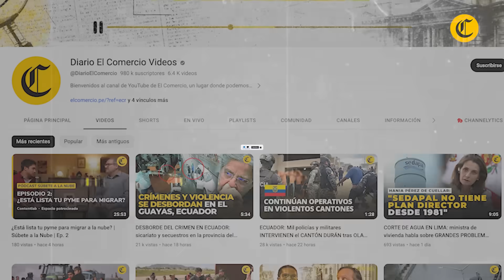🇮🇱ISRAEL vs. HEZBOLÁ: La Inminente OFENSIVA de NETANYAHU en la Frontera con Líbano | El Comercio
El bombardeo a un hospital de Gaza que dejo a 600 fallecidos, es considerado uno de los mayores ataques mortales dentro del conflicto entre Israel y Palestina. Hezbolá el partido político islamista de Líbano pidió "un día de ira sin precedentes" contra Israel, tras señalar al país como el autor del bombardeo. ¿qué se sabe de la agrupación libanesa que tiene bajo la mira a Israel, uno de sus más grandes enemigos?